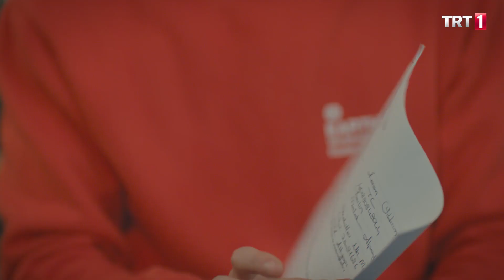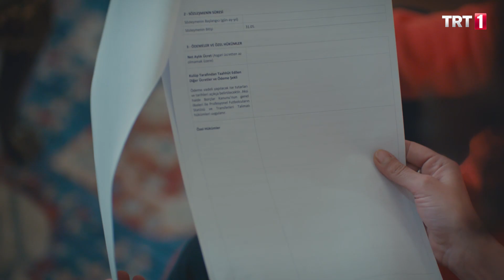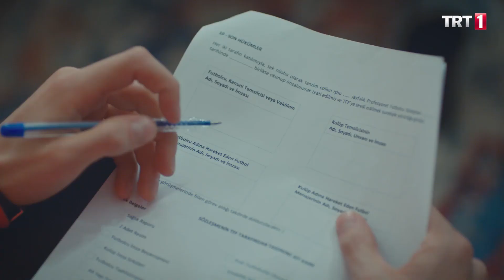En güzel hediye! - Benim Adım Melek 27.Bölüm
BenimAdımMelek her Çarşamba 20.00'de TRT1'de sizlerle 🌸

🌸27.Bölüm Özet 🌸

Kerem sözleşmeye imzasını atmış, hayalinin peşinden gitmeye karar vermiştir.
Seyran, Erdal belasından kurtulmuştur. Mithat, Seyran’a sürpriz evlilik teklifi yapacaktır. Seyran, Mithat’ın teklifini kabul edecek midir?
Kederini yüreğinde yaşamaya kararlı olan Cumali, eski dostuyla konuşmadan yan yana yürürken, yüreğine nasıl bir yük emanet edecektir?
İkizlerin doğum günü için herkes bağ evinde toplanır. Melek yıllar önce, kendisi için yapıldığından habersiz bu eve ilk adımını attığında ne ile karşılaşacak?

Yapımdan post prodüksiyona kadar her aşamasını kendi bünyesinde tasarlamakta ve uygulamakta olan Üs Yapım, reality, talk show, belgeseller ve drama alanında televizyon formatları hazırlamakta, Türkiye’nin önde gelen televizyon kanalları için içerik üretmektedir.